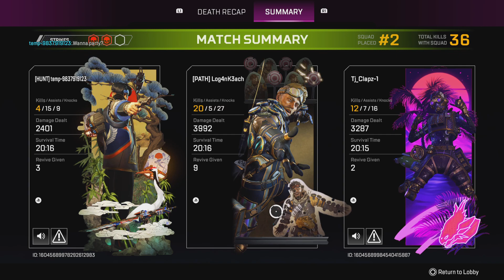Apex Legends Gameplay 20 kill game